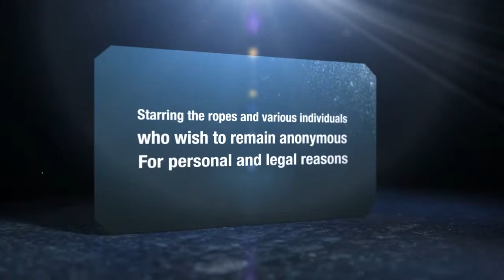Shotover Canyon Swing-Queenstown, NZ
This is my Shotover Canyon Swing I did in Queenstown, New Zealand. Highly Recommended!